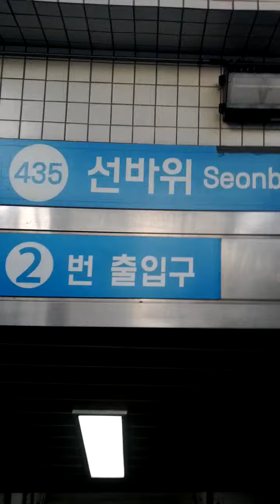Seon Bawi Station(435)-14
Sat 28th Oct 2023(AH 1445 Rabi Al-Thani 13rd)...